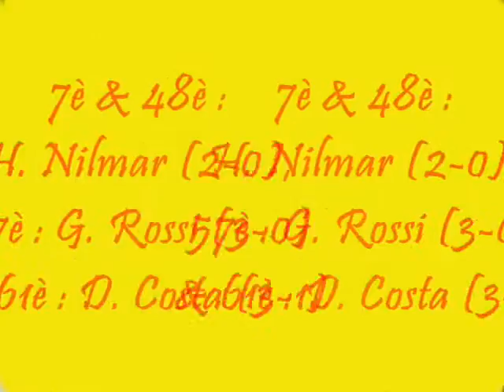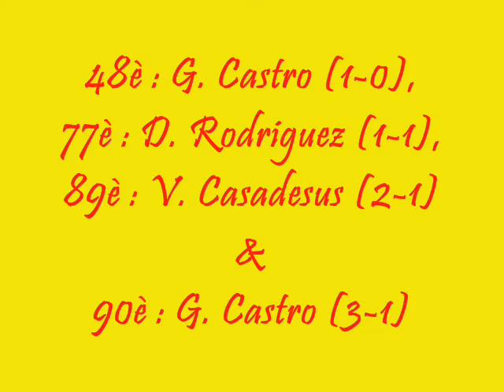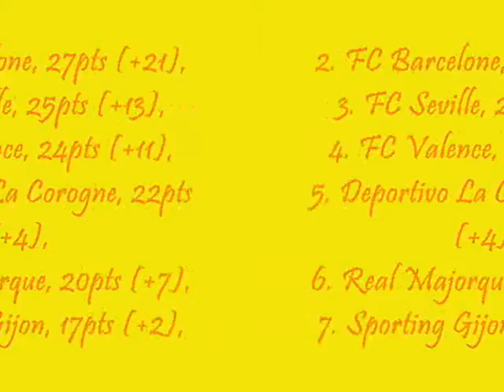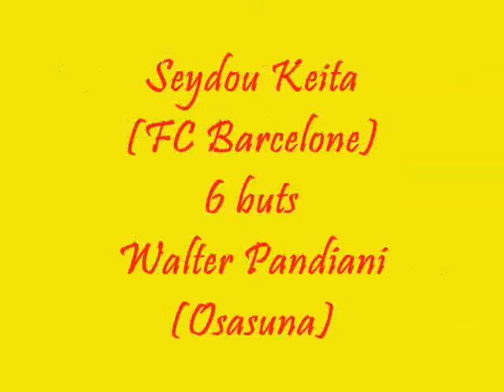LIGA 1 LFP (ESPAGNE) - 11ème JOURNEE 2009/2010